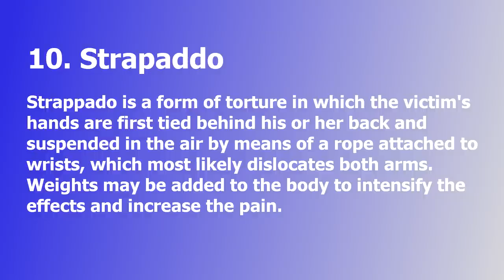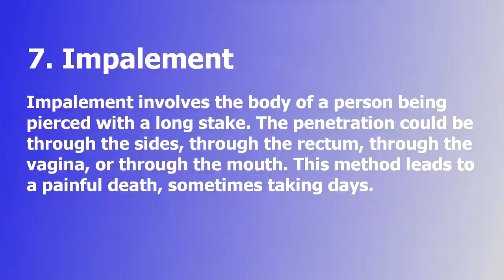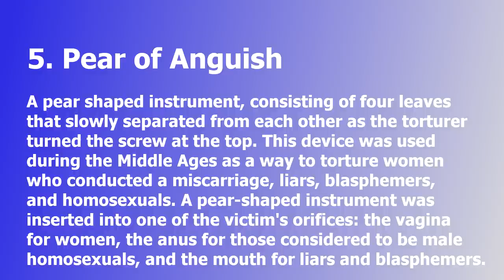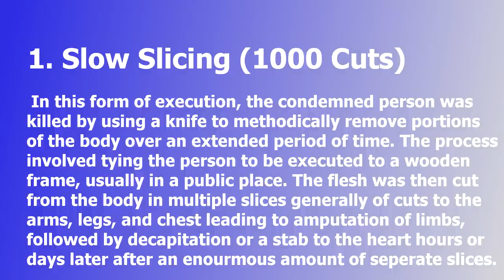Top 10 Most HORRIFYING Medieval Torture Devices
Here is a list of the ten most horrifying midevil torture devices. These include the brazen bull, judas cradle, slow slicing or death of 1000 cuts, intestinal crank, pear of anguish, sawing bodies, empalement, the rack, quartering, and strappado. If you have an idea for a top ten list, leave a comment or PM me!